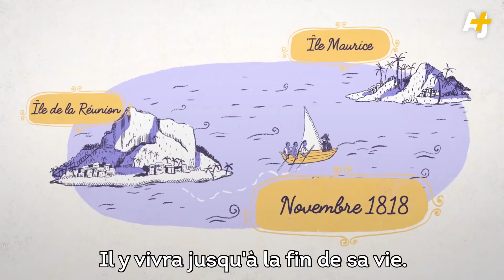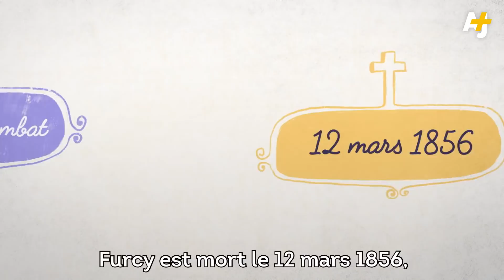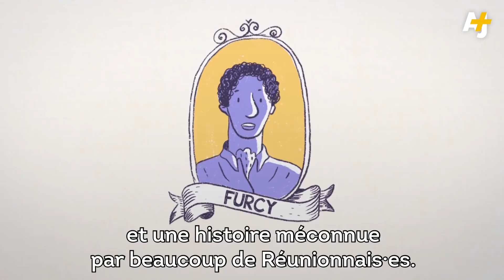ESCLAVE, HOMME LIBRE, EXILÉ : QUI ÉTAIT FURCY ?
Esclave, prisonnier, exilé puis homme libre après un long combat... Savez-vous qui était Furcy ?